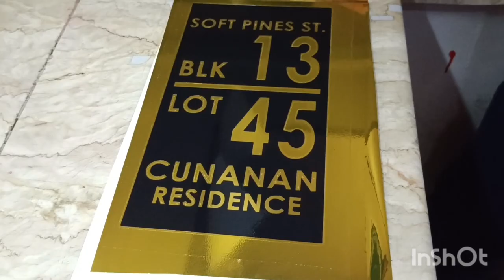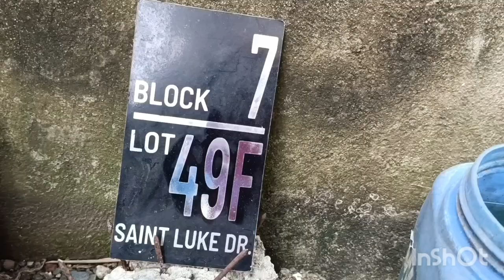how to make HOUSE PLATE ADDRESS